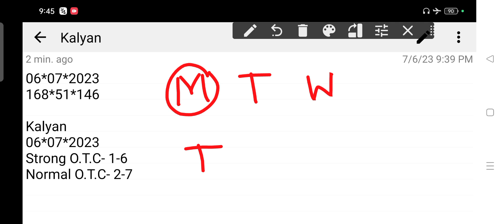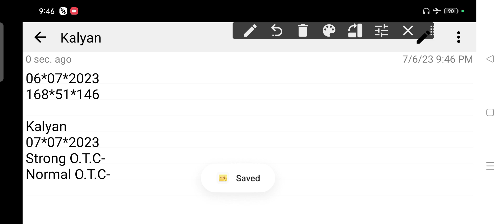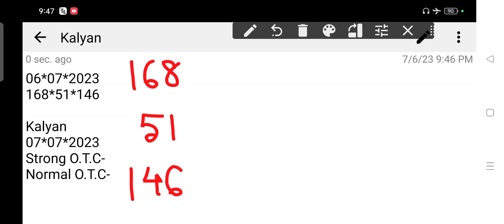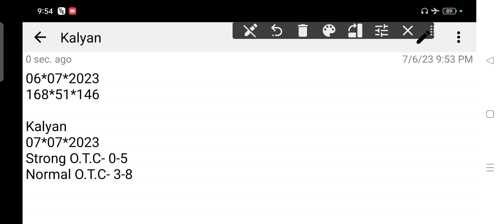𝐊𝐚𝐥𝐲𝐚𝐧 𝐒𝐚𝐭𝐭𝐚 𝐌𝐚𝐭𝐤𝐚 07-7-2023 | 𝐒𝐭𝐫𝐨𝐧𝐠 𝐉𝐨𝐝𝐢 𝐓𝐨𝐝𝐚𝐲 | 𝐊𝐚𝐥𝐲𝐚𝐧 𝐂𝐡𝐚𝐫𝐭 | 𝐊𝐚𝐥𝐲𝐚𝐧 𝐓𝐫𝐢𝐜𝐤 𝐓𝐨𝐝𝐚𝐲